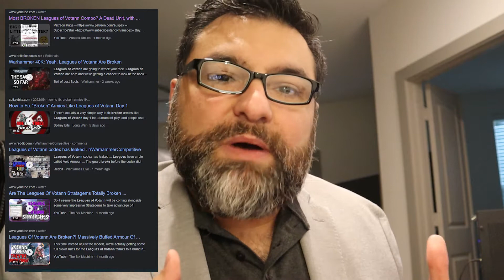I'm Sorry: Hobby Giants Apologize!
This week, not one but TWO major hobby companies put out official apologies. Or at least apology-like statements aimed at some relatively recent negative feedback they received.

Games Workshop apologized for the overpowered and newly released Leagues of Votann codex. They heard a lot of players complaining about it and they were pretty quick to fix it.

The Army Painter offered a softer apology about the quality of their paints and explained the steps they took to fix them. Well, they focused on how hard it is to mix them. I don't know that the absence of mixing balls is the biggest issue with these acrylics, but you can't argue with the quality (too much) at that price point.

I thought these statements were sincere and pointed to the idea that these corporate giants (of the miniature model world) listen to feedback from their customers, even when it is negative. And that's something we can all get behind.